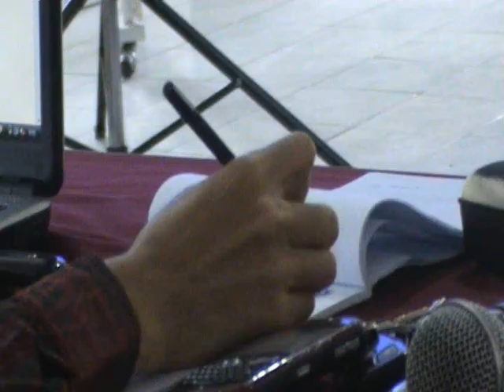Arief Suditomo Jadi Pengajar SJI Jambi